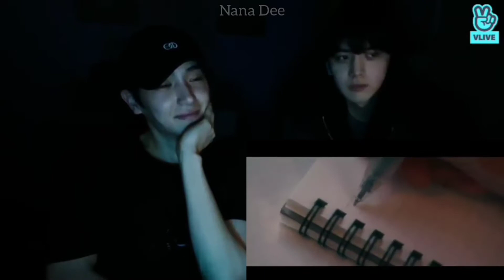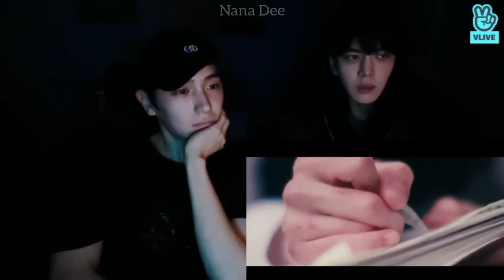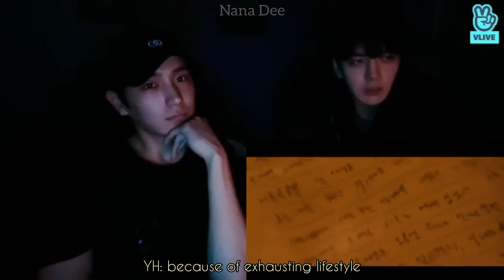[ENG] Hyunjae Younghoon React to Younghoon (Cover) - Say Something by A Great Big World [A to BOYZ]